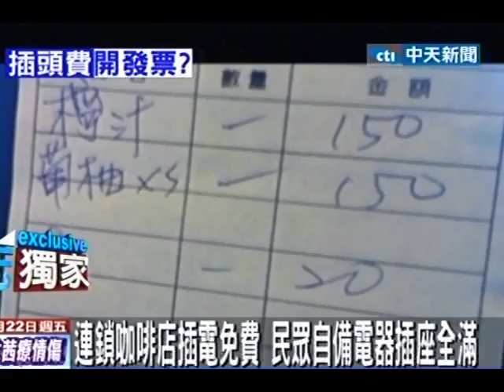電價漲Hold不住 咖啡老店加收20元「插座費」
中天新聞》電價調漲，高雄市一間開了17年的老字號的咖啡館也hold不住了，決定收取「插頭費」！店內公告每人「單一插座」不限時間，插電要收20元。但對比連鎖咖啡店不但每個座位底下都是插頭，而且用電通通免費。消保官認為只要事前清楚告知消費者就合理，但國稅局表示，店家收取「插頭費」要開立發票，否則會涉及逃漏稅。